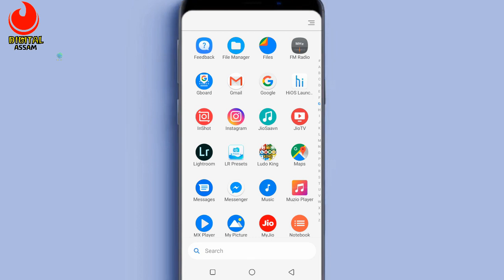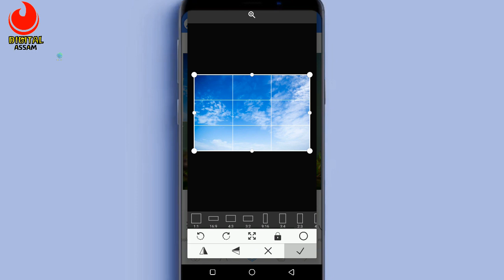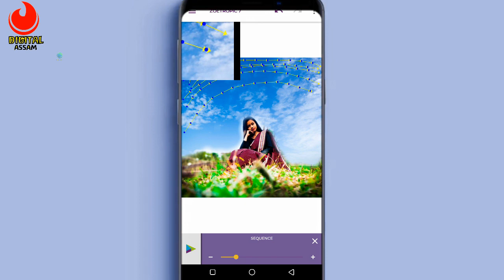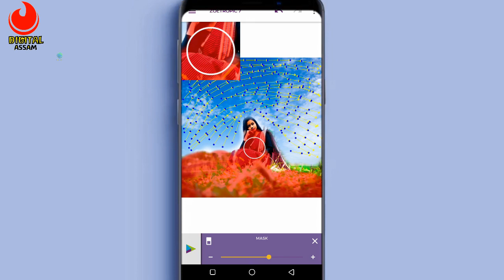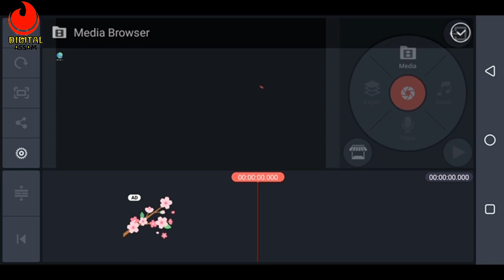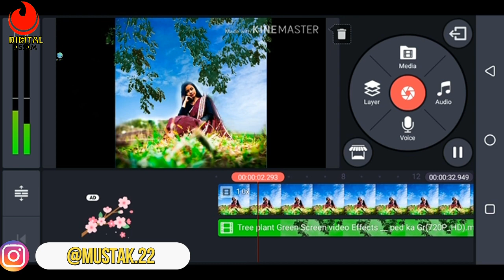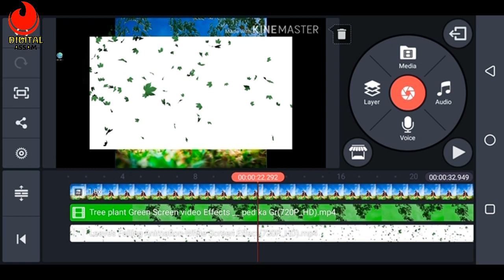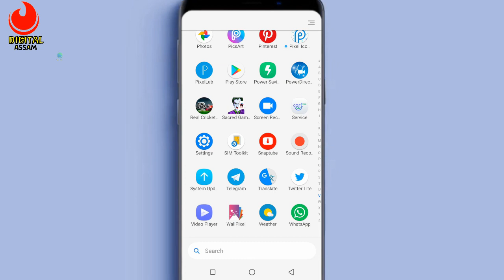How to creat Motion Picture in Android | Moving Background Video | Moving pic | motion picture app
how to make assamese stylist name
NOTE : All content used is copyright to digital Assam 2.0,